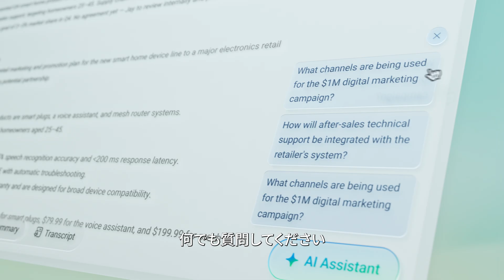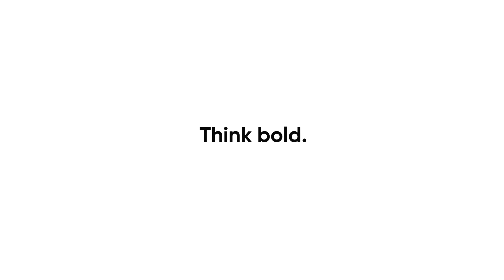Insta360 Waveのご紹介 — AI録音機能搭載のプロ仕様スピーカーフォン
Insta360 Waveが登場✨
スピーカーフォンを再発想。

AI × プロオーディオで、会議もポッドキャストも次のレベルへ。
✅ 3D 8マイクアレイ、最長5mの音声集音
✅ 5種類の集音パターンに対応したビームフォーミング
✅ AIノイズリダクション・エコーキャンセル・デリバーブ
✅ 32GB内蔵レコーダー
✅ AI文字起こし&スマート要約
✅ Link 2連携でスピーカートラッキングもシームレス

👉 今すぐリンクからチェック！